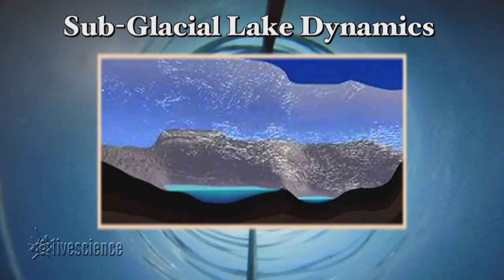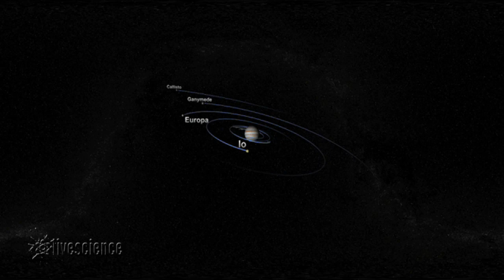Mineral Munching Microbes Found Deep Beneath Antarctic Ice | Video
Boring through ½ mile rock-hard Antarctic ice, researchers discover a completely isolated community of microorganisms living in Subglacial Lake Whillans. The finding could be an analog for subsurface life on Mars, Europa, Enceladus and other worlds.